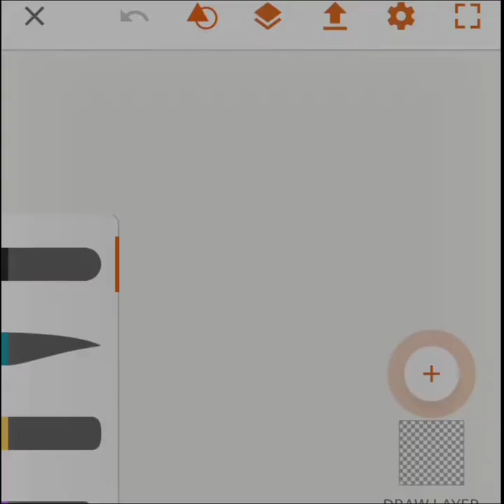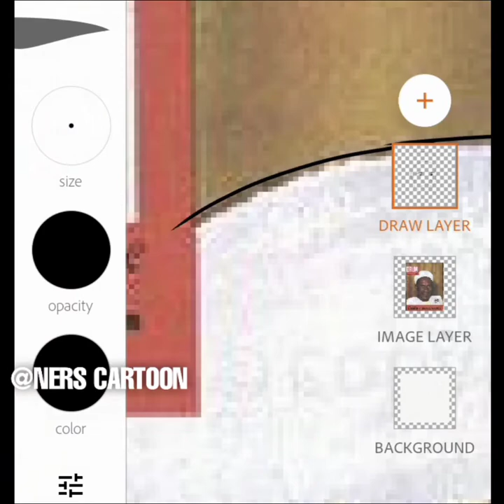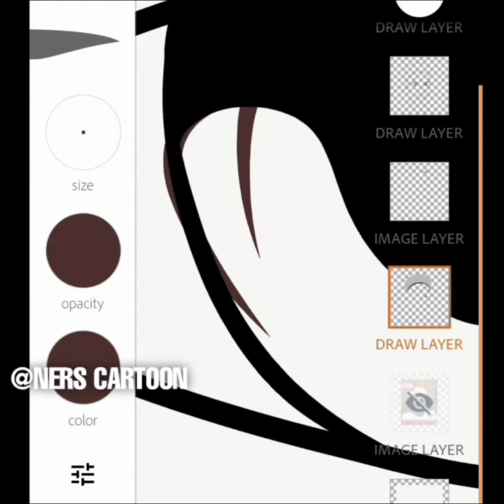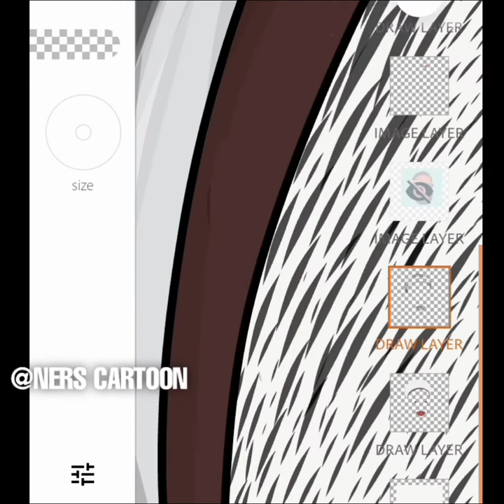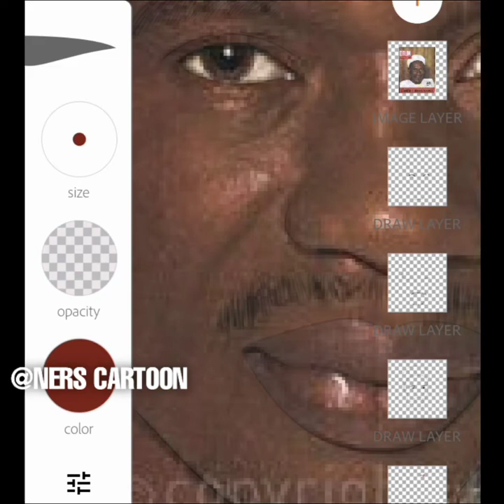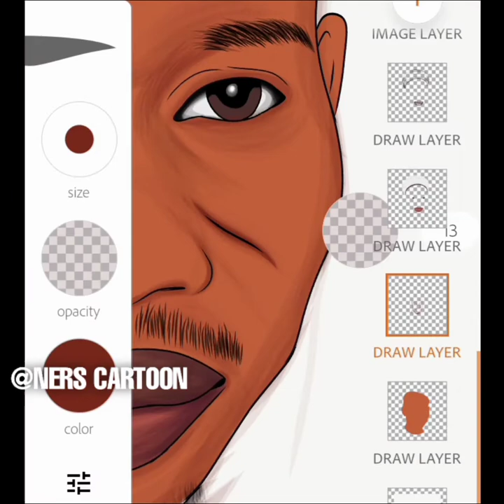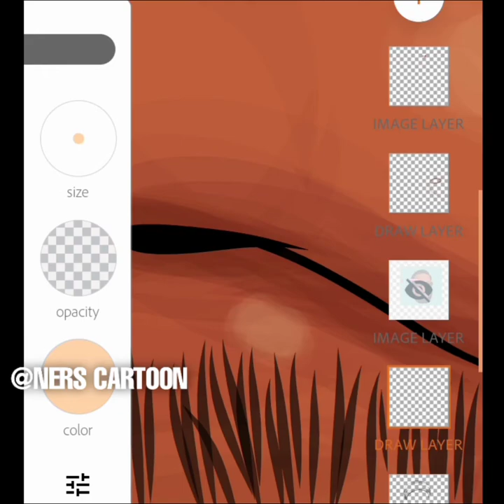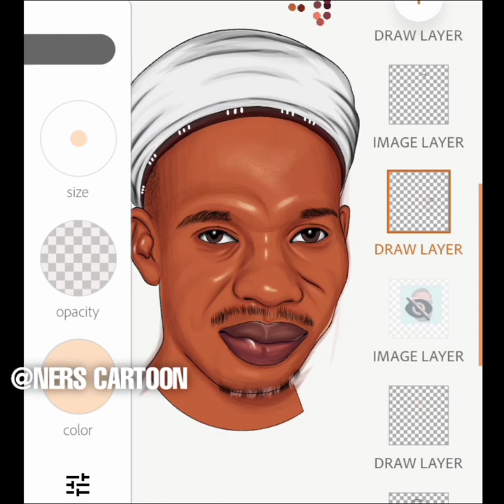Sir Abubakar Tafawa Balewa Drawing | Digital art | Vector art - Adobe draw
Head cartoon for the golden voice
Sir,  abubakar tafawa balewa
(Digital art)

This is how I drawn  my cartoons

Here is what I used for making this cartoon

Background music 🚫

Application /software
. Adobe draw.

Is also unavailable on
App store and
Play store

•Adobe fresco
Is the substitute of Adobe draw

-Device
Android

. Social media.

nerscartoon

Masu zafin coming soon 💥💥

_________social media____________

•My NFTs Art
•Opensea-

.Watch this.